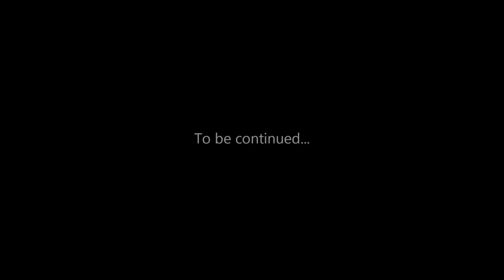Minecraft Survival Challenge - #11 - Ender Purtal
Welcome ladies and gentlemen to the first ever Minecraft Survival Challenge! Who will come out on top? You'll have to watch to find out!